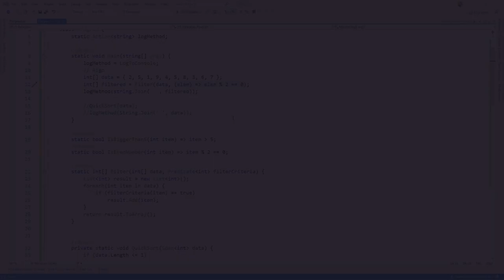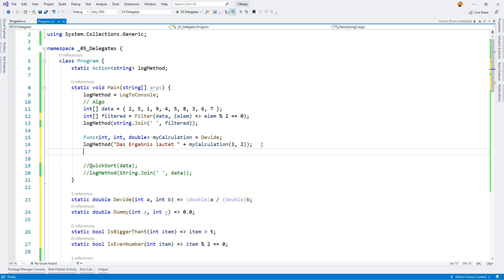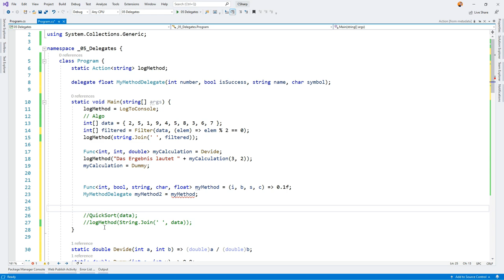C# Delegates - 03 Allgemeine und eigene Delegates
Delegates sind die Butler in C#, sie erlauben Arbeiten indirekt zu erledigen. Doch das Konzept des typisierten Functionpointers ist zu Beginn nicht das Einfachste.
In diesem Video Starten wir mit der Delegate-Serie, denn die Einsatzgebiete von Delegates sind manigfaltig. Von Unit-Tests, über LINQ, vermeiden von doppelten Code bis zur Implementierung von Events finden sich Delegates.